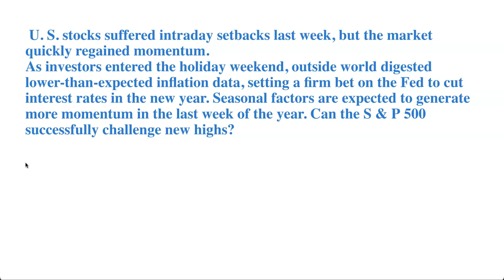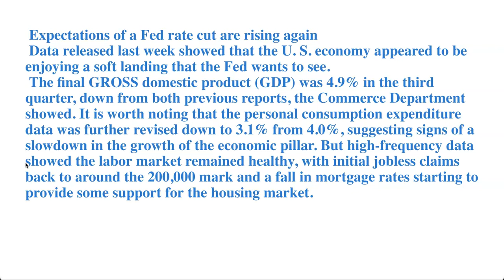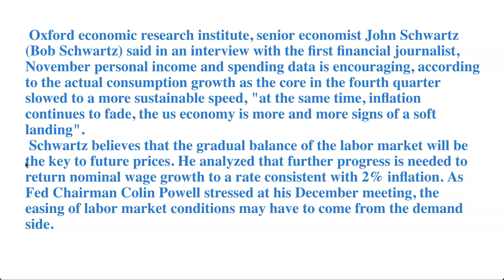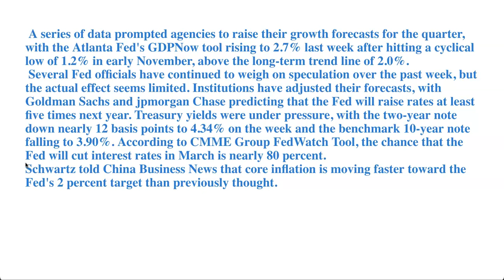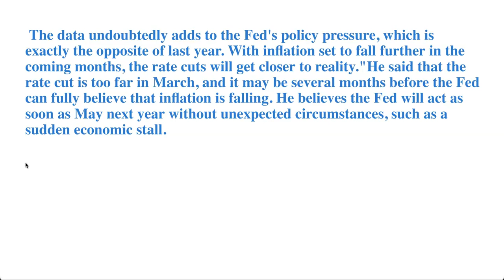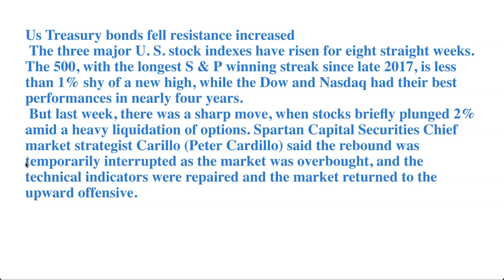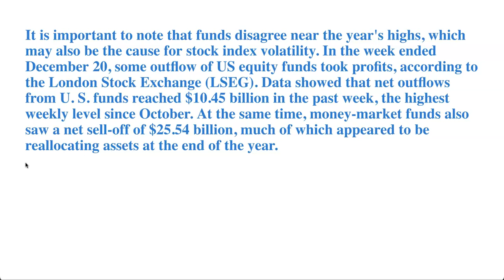Federal Reserve rate cut expectations and assist, the S & P year to a record high